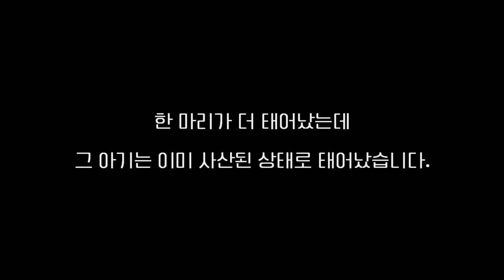안타까운 소식 전해드려 죄송합니다...